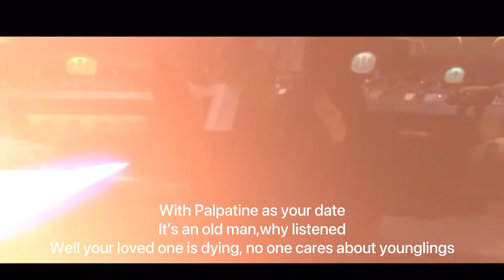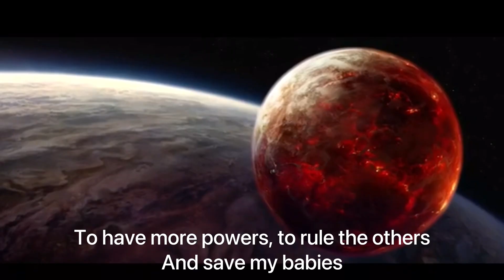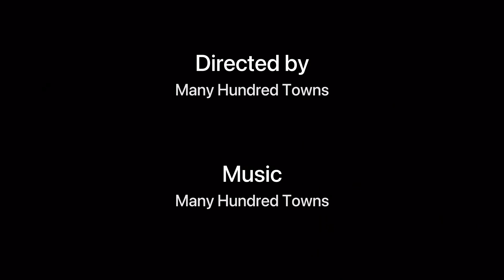Star Wars Disney - Aladdin | Arabian Night Parody By Many Hundred Towns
Everyone knows that Disney owns Star Wars. What if there was a crossover between 2 classics?
Thank you so much guys for watching. If you have other songs in mind write it in the comments!
Sorry for the 'Yo show" :(

JOIN OUR DAILY LIVES ON TIKTOK!

LYRICS:
Oh, imagine a land, it’s a faraway place
Where am immaculate boy lives
No father a dead mother, a dead mother, just a Jedi to replace her
It’s chaotic, but hey it’s fate

When the Sith now awaking
From their sleep, they will grow
With their leader all powerful
Come on down, stop on by
Hop an x-wing and fly
To another killing of Jedi Knights
As you slay as you take
Every youngling of this place
With Palpatine as your date
It’s an old man, why listened
Well your loved one is dying, no one cares about younglings

All the children I’ve murdered
In a swing of a lightsaber
In order to save my wife
I am stuck in the dark
Lying on volcanic rocks
Indeed marâtre you’ve had the high ground

Killing Jedi Knights
Is the easiest way
To have more power, to rule the others
And save my babies
Killing Jedi Knights
It’s the easiest way
To show my hatred, to please the Sith’s King
And regain dignity

There’s a path that may lead you
To the dark side, it’ll fool you
You’re my friend, I won’t kill you
What happened to the boy from the sand
Is he lost because of mysterious boss
Well, now Vader commands

Killing Jedi Knights
Killing Jedi Knights
And regain dignity

Songwriters: Alan Menken / Howard Ashman / Benj Pasek / Justin Paul
Arabian Nights lyrics © Wonderland Music Company Inc., Walt Disney Music Co. Ltd., Walt Disney Music Company, Pick In A Pinch Music, Wonderland Music Co. Inc., Wonderland Music Company Inc., Wonderland Music Company Inc, Wonderland Music Co., Inc.

SINGER:
Many Hundred Towns

ABOUT MANY HUNDRED TOWNS:

What happens when you put 2 musically passionate people with big ideas together? You get Many Hundred Towns! Whether it's working 12+ hours in a row to complete a few tracks or setting up all of our equipment for no reason because we decided to watch some stand-up comedy, you can always be ready to listen to another of our great tracks. Situated in the Gatineau/Ottawa region, Many Hundred Towns can be seen at your nearest coffee shop writing our next best hit. With everything going on, we always keep a positive view and we take inspiration from the events around the world so we can denounce it in an artistic way.